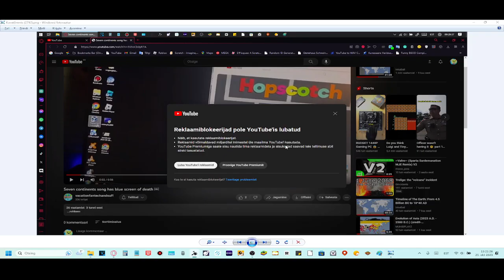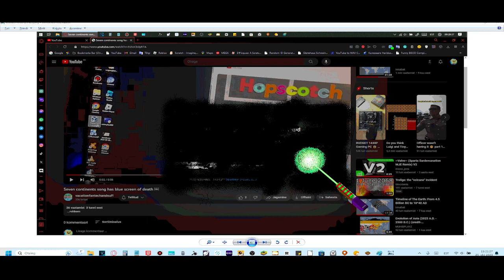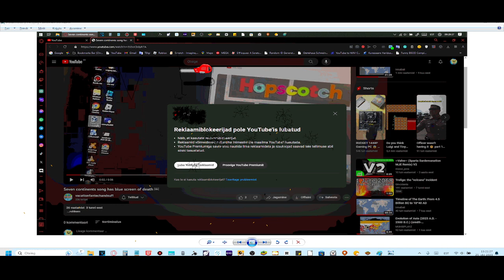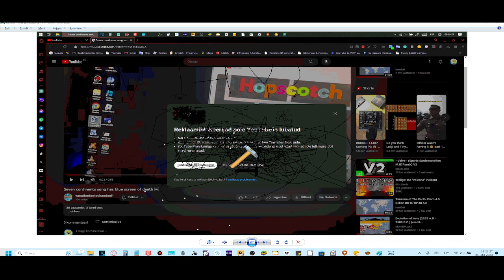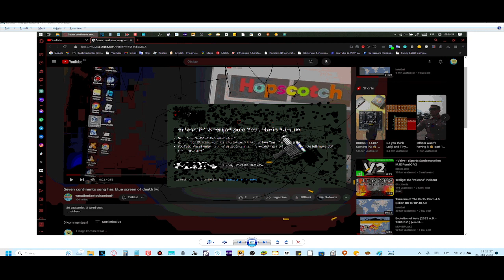Steamwrecking this STUPID YouTube message